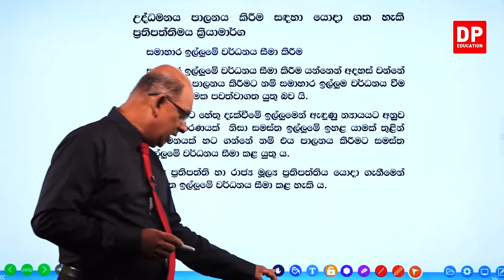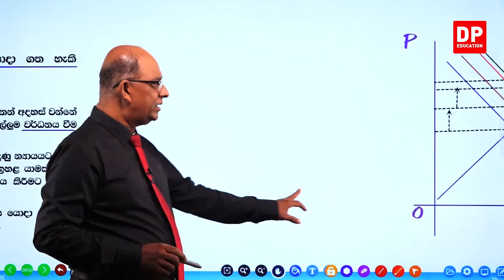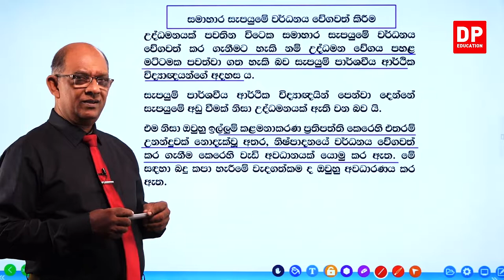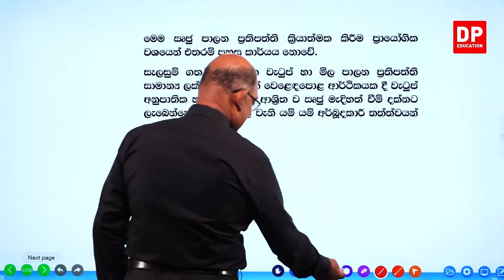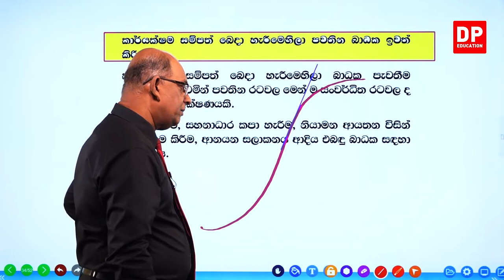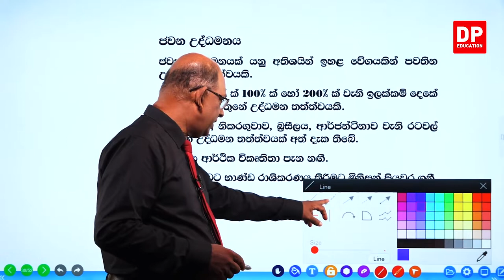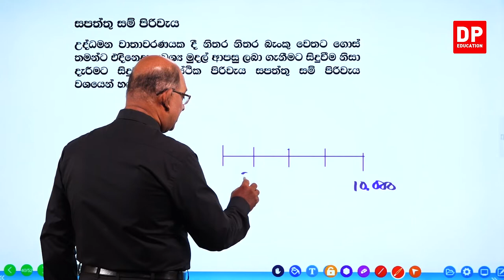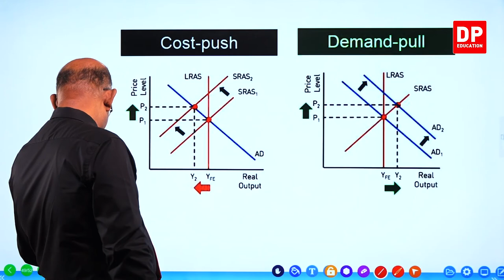07 වන ඒකකය | 04 වන පාඩම - මිල මට්ටම් ආශ්‍රිත සංකල්ප න්‍යාය සහ මිනුම් - 07 වන කොටස | AL Econ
07 වන ඒකකය | 04 වන පාඩම -  මිල මට්ටම් ආශ්‍රිත සංකල්ප න්‍යාය සහ මිනුම්  -  07  වන කොටස | AL Econ  Unit 07